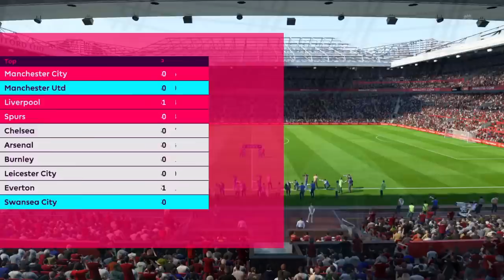Manchester United vs Swansea City | 31/03/2018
FIFA 18. Manchester United vs Swansea City. Barclay Premier League. Match prediction. Full match gameplay. 31/03/2018.